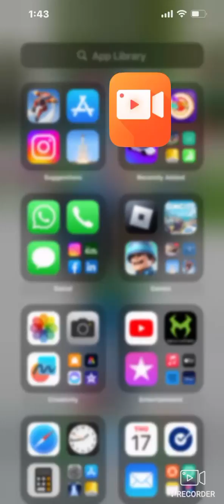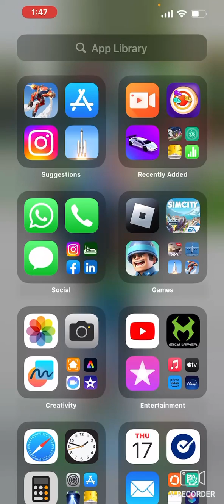Play a weird level in gun run